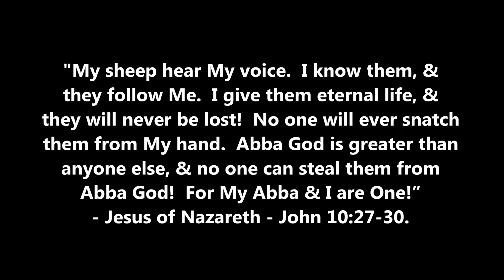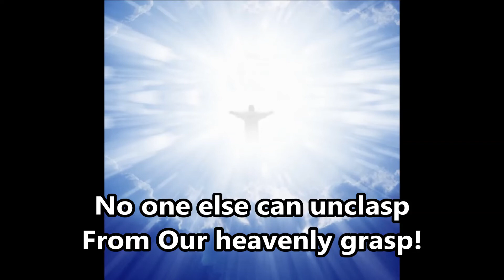In The Arms Of My Savior I'm Safe Byron J Yaple 05 02 22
My newest song.  It's been a while since I have written one.  Thank-you Lord!  It was inspired by the scripture reading at New Creation MCC in Columbus, Ohio for this coming Sunday in John 10:27-30.  I hope it is a blessing to you. "In The Arms Of My Savior I'm Safe" - by Byron J. Yaple - ©05-02-22 Joy'Us Spirit Music.